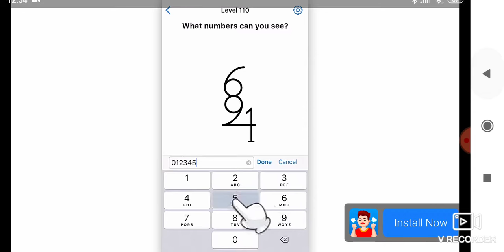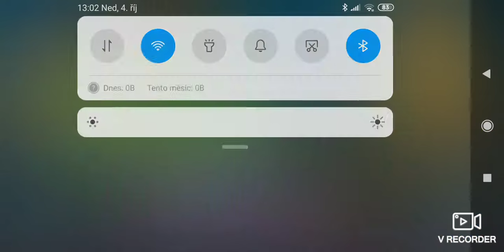hraju za big mommu | hungry Shark world